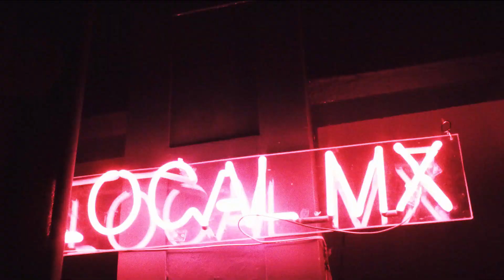Miércolesdelocal – Hip Hop en Lago Tanganica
Nuestra edición de septiembre fue hip hop en un hangar en Tanganica. Hubo batalla de freestyle (ft. Lobo Estepario y RC), beatboxeros (ft. Hideki y Noiste) y B-boys.